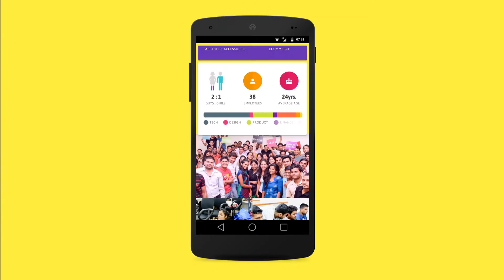Mirraw Teaser | Super Spotlight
What's it like working at Mirraw? We take you knee-deep into the heart of this company, capturing its soul through pictures, videos & 360 views. Find out what it's like to work at Mirraw without actually stepping foot into this SuperWorkPlace!